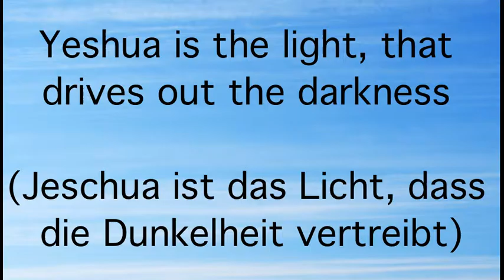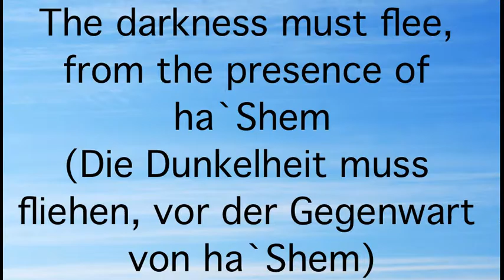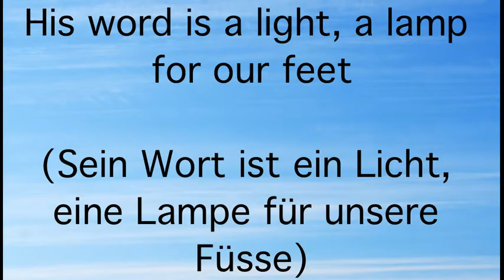Yeshua is the light of the world